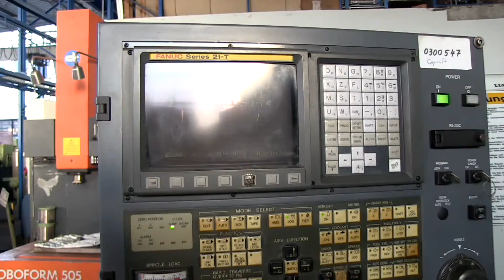v0300547 Doosan G220 mL